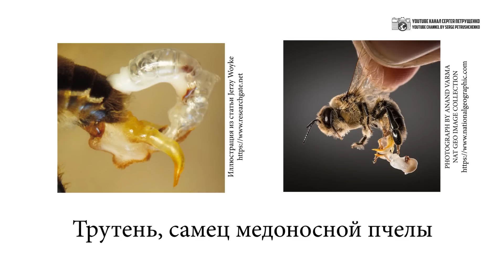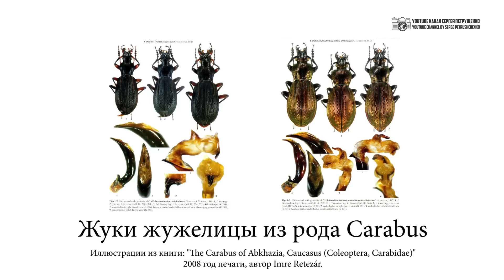Про "ЭТО" у насекомых. Секреты конструкции хитиновых тематических игрушек. // Clever Cricket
Из этого видео Вы узнаете, почему многие любители бдсм способны позавидовать насекомым, которых сама природа снабдила сложными расширяющимися игрушками для внутреннего проникновения. Почему современные научные журналы, связанные с вопросами систематики насекомых, иногда переполнены рисунками шипастых крючкообразных половых органов. И зачем вообще это надо насекомым, если, в отличие от людей, они не умеют фантазировать и получать удовольствие от секса.